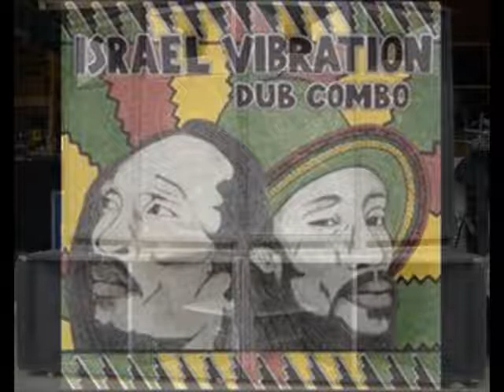israel vibration lift up your conscience dub